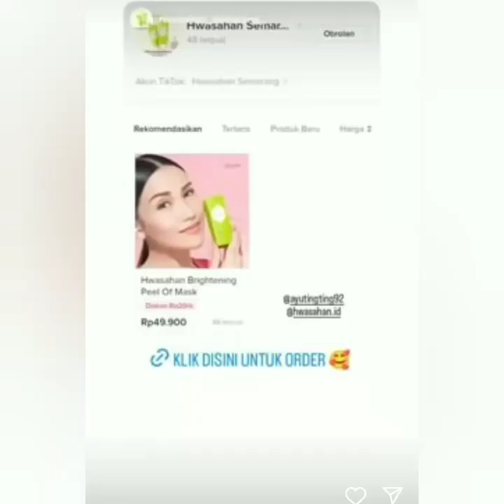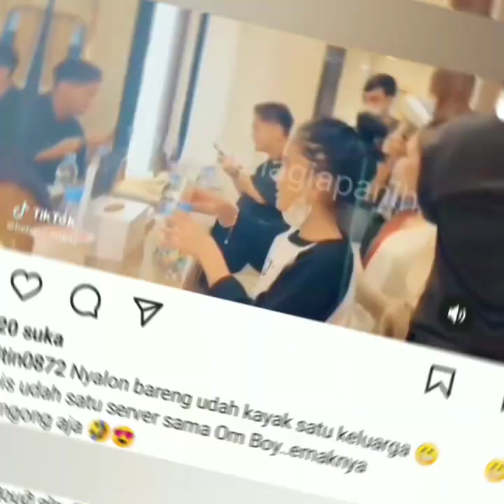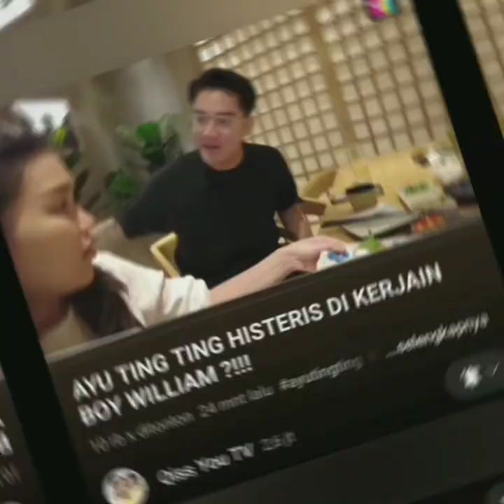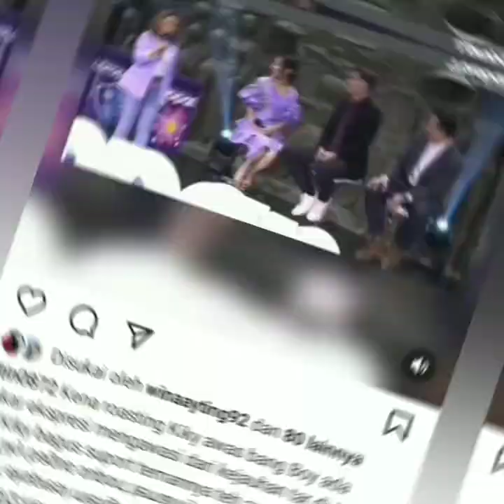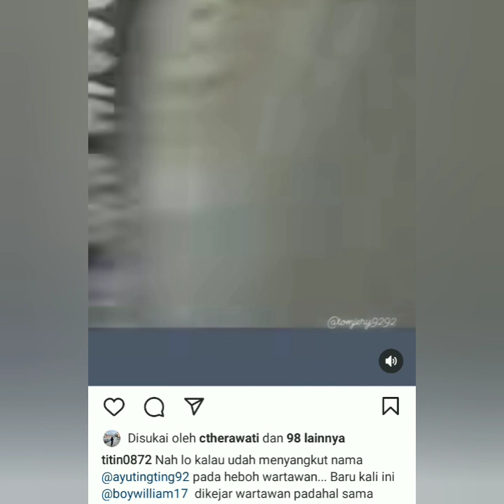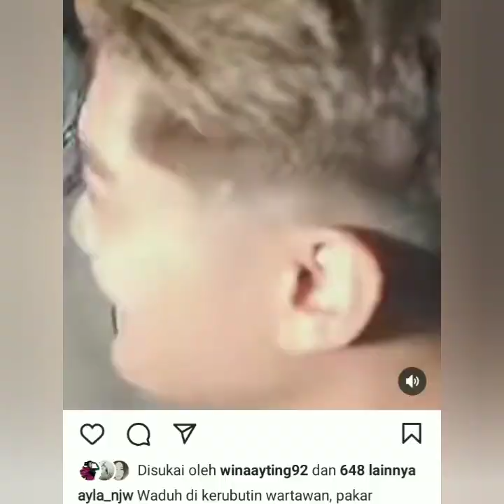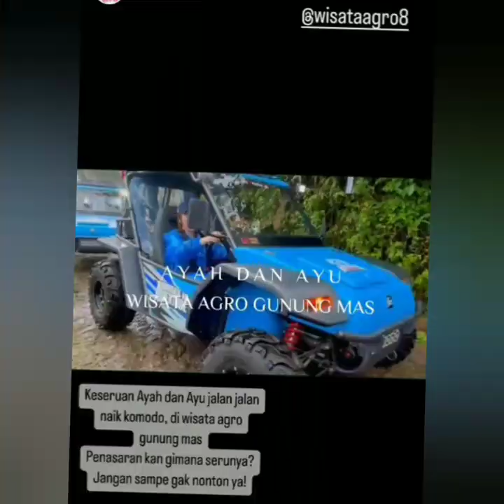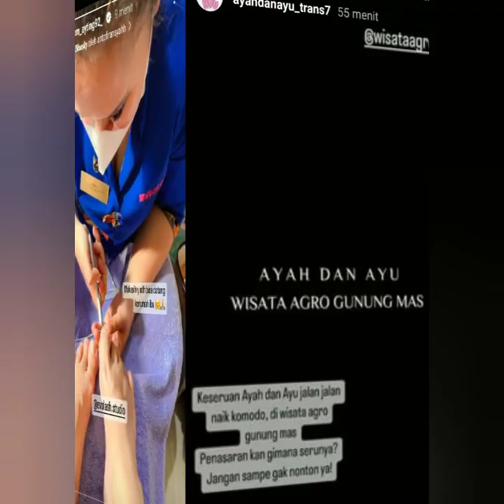KABAR TERBARU DARI AYU TING-TING BOY WILLIAM. KIKIY SAPUTRI ADA YANG SPECIAL COBA SIMAK INI